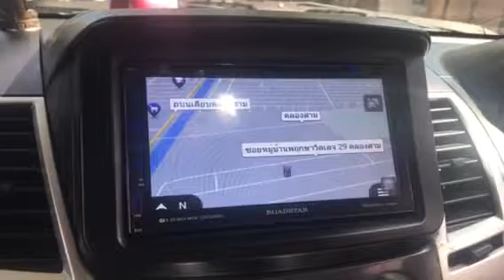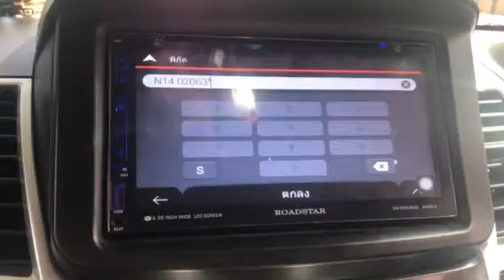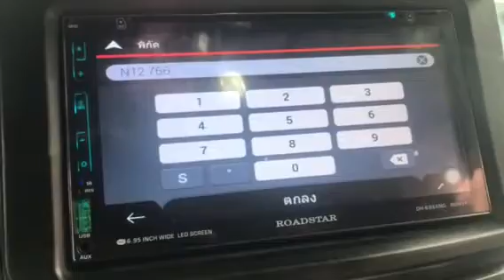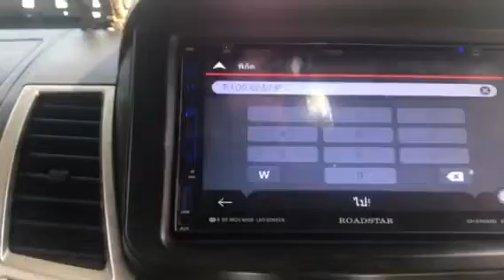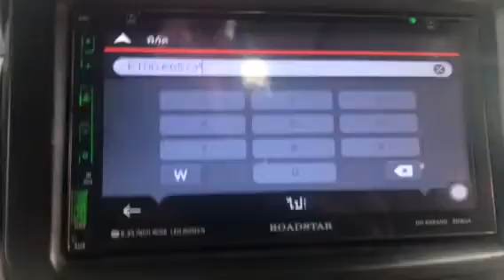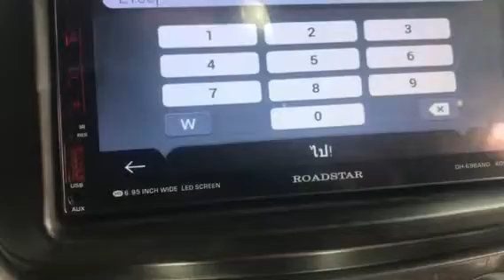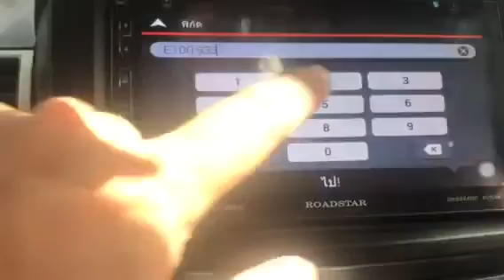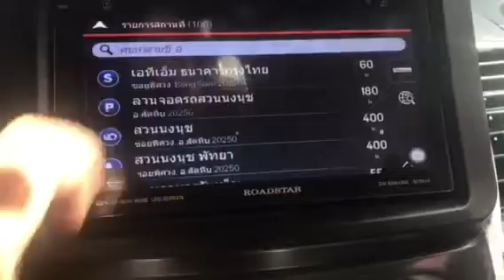การค้นหาสถานที่ IGO Nextgen ด้วยวิธีค้นแบบ Google Map (ง่ายสุดๆ)